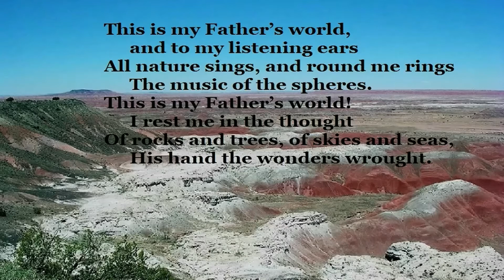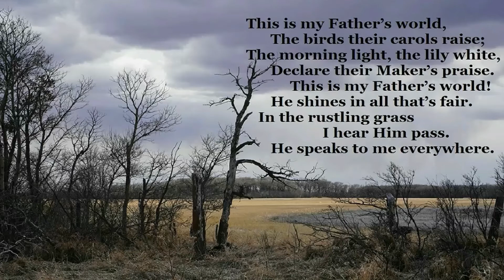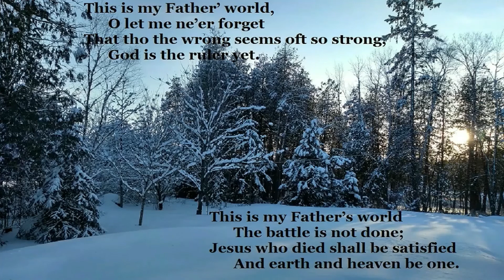This is My Father's World